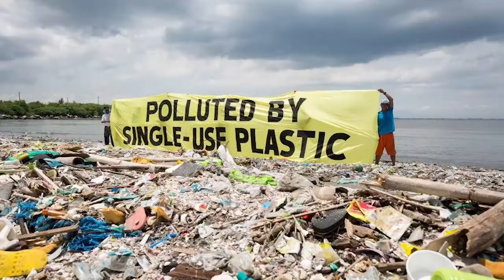Say 'Pasta la Vista' to soggy paper straws with Stroodles (PASTA DRINKING STRAWS)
Our straws last for over 1h in cold drinks, are flavourless, 100% biodegradable, edible, vegan, zero-waste and are engaging and fun, whilst not requiring behaviour changes or compromises in drinking experience.

Stroodles is not just a straw company - Stroodles is a movement! We want to show how easy it is to do good and be a vehicle for change, enabling and subtly inspiring the questioning of consumption decisions!